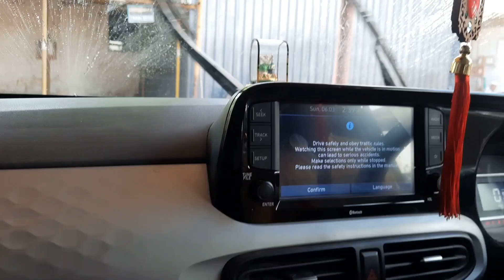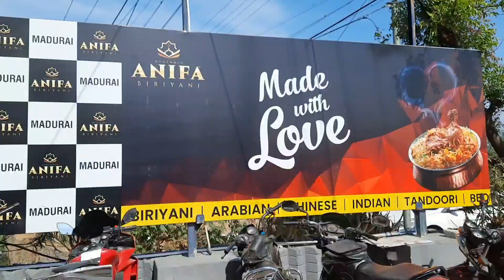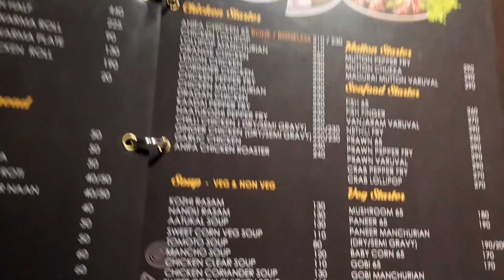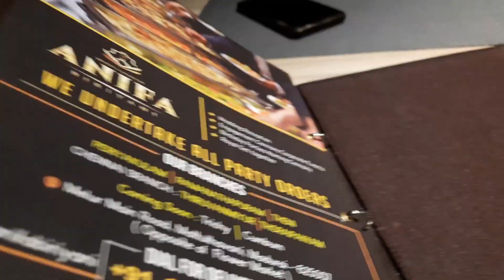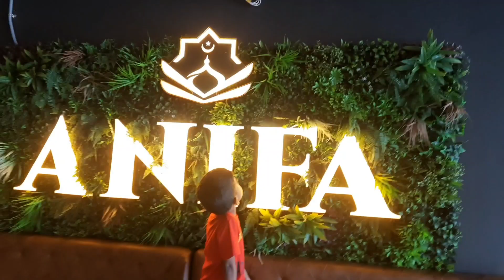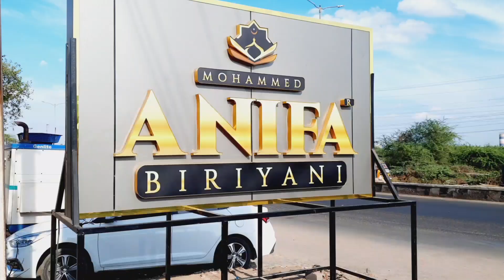Anifa Biriyani Madurai | Madurai Mutton Biriyani and BBQ Chicken | மதுரை பிரியாணிகளின் ராஜா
Anifa Biriyani
Melur Main Road,
Mattuthavanai,
Madurai-625007